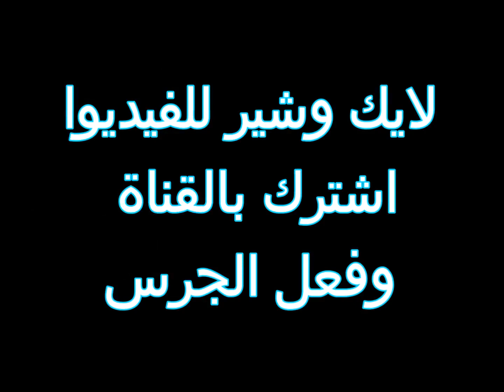مشهد غريب في مكة رجل يتجول في طرقات مكة بالجمل